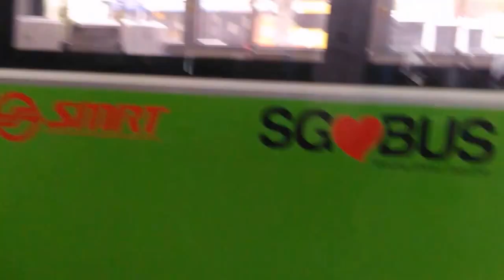Lush green bus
This morning me and my friend board the saame bus SG1712K and today afternoon we film the Lush green bus SG1712K